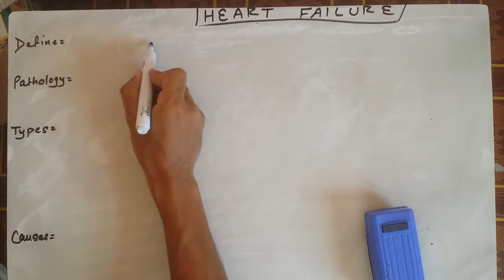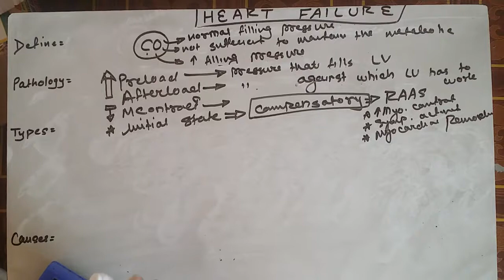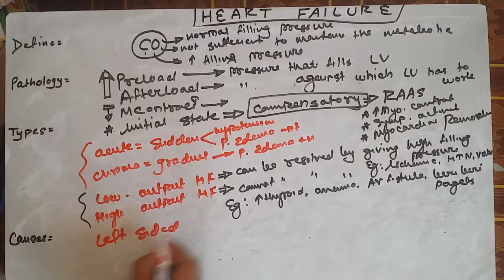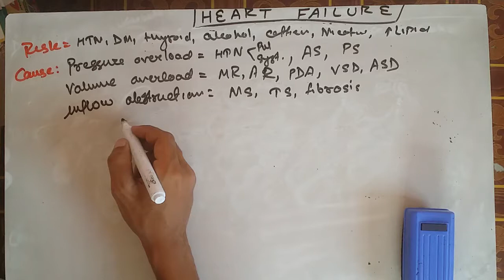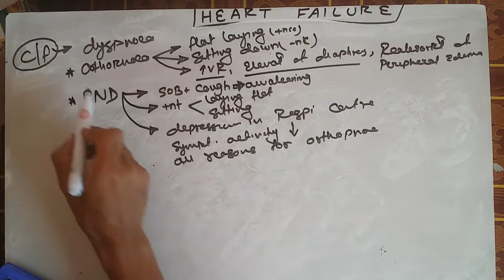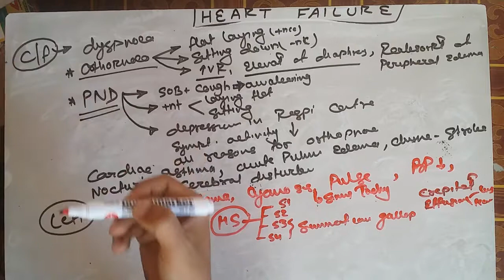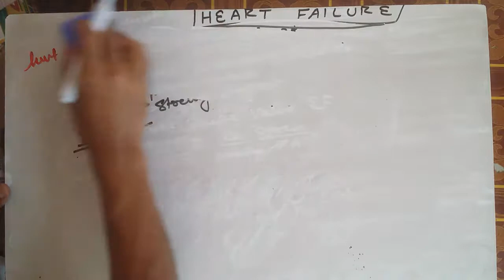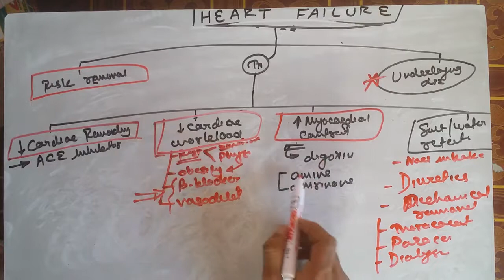Heart failure complete lecture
Describe all about heart failure types ,findings,dx,treat
Systolic and daistolic heart failure
left and right side heart failure